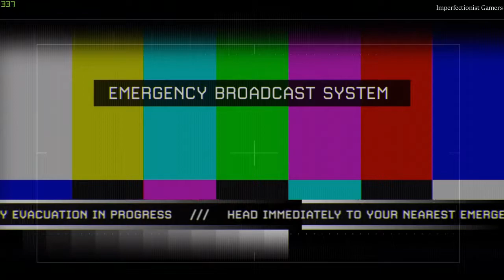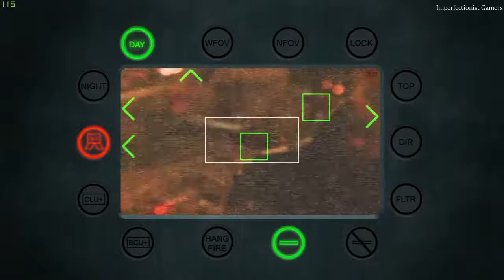CALL OF DUTY MODERN WARFARE 2 Part 10 | Of Their Own Accord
Of Their Own Accord: Protect the evacuation site at the Washington Monument.